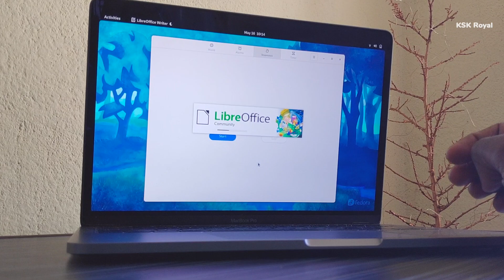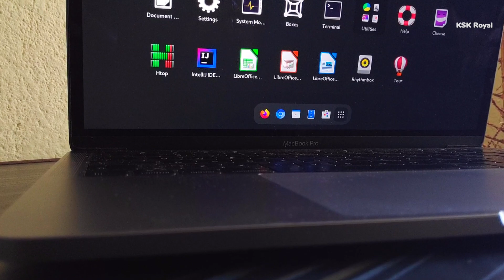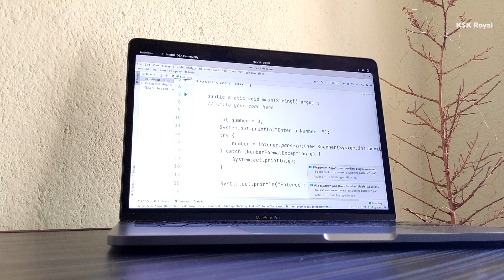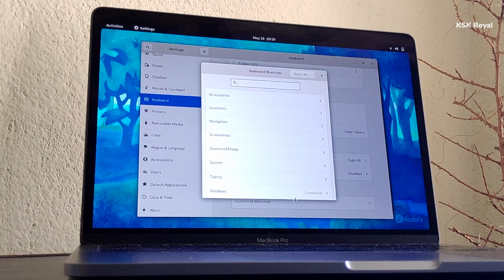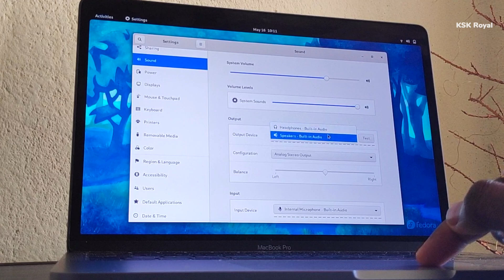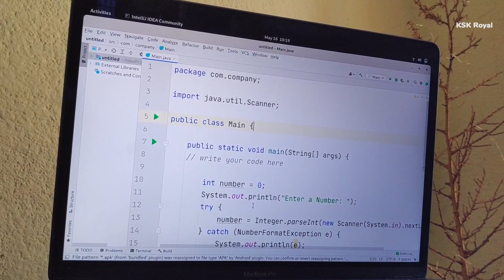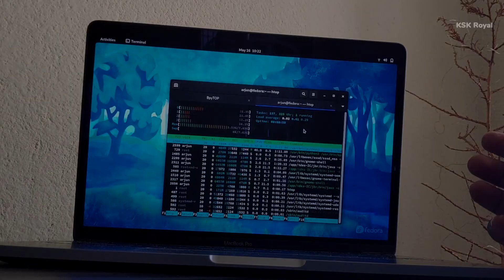MacBook Pro + Gnome 40 + Fedora 34 = 🔥🔥🔥 | Best Linux Distro For Macbook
Best Linux Distro For MacBook Pro in 2021. Omg!! MacBooks Pro is Running Gnome 40 Natively. I Have Installed Fedora 34 GNOME 40 On MacBook Pro. . MacBook Pro 2017 Runs Gnome 40 . Just Wow. Gnome 40 is the biggest refinement to the desktop environment for linux and brings a fresh look packed with awesome features like horizontal workspaces, gestures , keyboard shortcuts and more.

This is the quick look of Fedora 34 With Gnome 40 running on MacBook Pro 2017.  Watch this video and find out more.

Best Linux Distro For MacBook Pro.

      Previous
       Videos

      More
     Videos